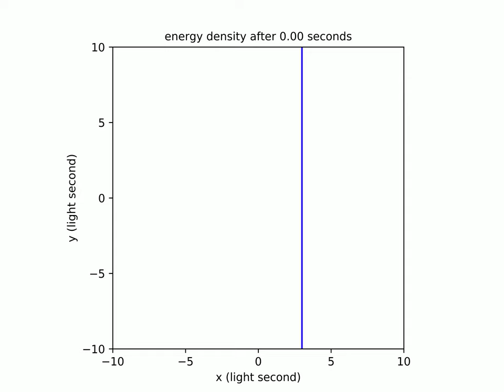Electromagnetic Waves From A Wire With A Mirror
Shows the energy density of electromagnetic waves from a wire along the z axis.  The wire has a sinusoidal current with a period of one second.  The blue line denotes a mirror.  Red denotes saturation (large energy densities).